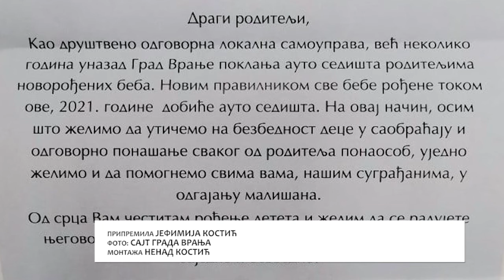Auto sedišta za bebe rodjene u 2021 godini 23 09 2021